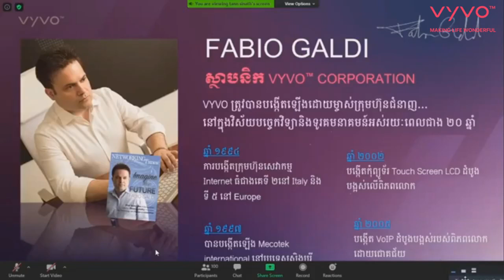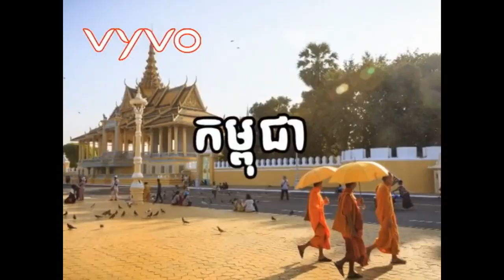តើលោកហ្វាប៊ីអូជាពីណា Who is Fabio? CEO VYVO COMPANY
ABOUT US
VYVO™ is a Company founded in 2019 by young, creative and experienced entrepreneurs with more than ten years of experience and successful track records in the fields of Technology and Network Marketing
Born with a strong technological identity, VYVO™ is positioning itself in a new market area: Technology applied to personalized health and wellness. In this area, VYVO™ is focused on developing consumer-oriented products that protect, monitor and empower people to improve their health through daily knowledge and informed choices.
We are creating customized solutions to help each individual manage their most important asset: Their life. Furthermore, this technological and product mission perfectly matches the Network Marketing soul of the company, expanding the concepts of personal growth and development, not only focusing on health but also on prosperity and economic well-being.

MISSION
We want to imagine a world where people can be empowered by technology designed to support and enhance human capabilities. Where both physical and financial health can be achieved by everyone.
WALLET backoffice. In order to login into VYVO Wallet, you need to use the email and password used to create a VYVO Smart app profile

VYVO – The Smart Generation Movement More about VYVO Token is an ERC-20 token on the Ethereum Blockchain. It is implemented to create a data streaming system based on personal Health and Wellness

Address: สำนักงานออฟฟิศวิโว่ ประเทศไทย ชั้น 16 อาคาร Samyan Mitrtown Office Tower Wang Mai, Pathum Wan District, Bangkok 10330, Thailand

關於我們
VYVO™是一家由年輕，富有創造力和經驗的企業家於2019年創立的公司，這些企業家在技術和網絡營銷領域擁有十多年的經驗並取得了成功的記錄
VYVO™天生具有很強的技術知名度，正將自己定位在新的市場領域：適用於個性化健康和保健的技術。在這一領域，VYVO™專注於開發麵向消費者的產品，這些產品可以通過日常知識和明智的選擇來保護，監控和增強人們的健康水平。
我們正在創建定制的解決方案，以幫助每個人管理他們最重要的資產：他們的生活。此外，這項技術和產品使命完全符合公司的網絡營銷靈魂，擴展了個人成長和發展的概念，不僅關注健康，還關注繁榮和經濟福祉。

任務
我們想想像一個世界，人們可以通過旨在支持和增強人類能力的技術來增強人們的能力。每個人都可以實現身體和財務健康的地方。
電子錢包後台辦公。要登錄VYVO電子錢包，您需要使用用於創建VYVO Smart應用配置文件的電子郵件和密碼

VYVO –智慧一代運動有關更多信息： VYVO令牌是以太坊區塊鏈上的ERC-20令牌。實施該流程可創建基於個人健康和保健的數據流系統

地址：泰國曼谷Pathum Wan區旺邁Samyan Mitrtown辦公樓16อาคารMaiนักงานออฟฟิศวิโว่16ระเทศไทยชั้น10 330

우리에 대해
VYVO ™는 기술 및 네트워크 마케팅 분야에서 10 년 이상의 경험과 성공적인 실적을 가진 젊고 창의적이며 경험 많은 기업가들이 2019 년에 설립 한 회사입니다.
강력한 기술 정체성으로 탄생 한 VYVO ™는 개인화 된 건강과 웰빙에 적용되는 기술이라는 새로운 시장 영역에서 자리 매김하고 있습니다. 이 분야에서 VYVO ™는 일상적인 지식과 정보에 입각 한 선택을 통해 사람들의 건강을 개선 할 수 있도록 보호, 모니터링 및 권한을 부여하는 소비자 지향 제품 개발에 중점을 둡니다.
우리는 각 개인이 가장 중요한 자산 인 삶을 관리 할 수 ​​있도록 맞춤형 솔루션을 만들고 있습니다. 또한이 기술 및 제품 사명은 회사의 네트워크 마케팅 정신과 완벽하게 일치하여 건강뿐만 아니라 번영과 경제적 복지에 초점을 맞추고 개인의 성장과 개발 개념을 확장합니다.

사명
우리는 인간의 능력을 지원하고 향상시키기 위해 고안된 기술로 사람들이 힘을 얻을 수있는 세상을 상상하고 싶습니다. 모든 사람이 신체적, 재정적 건강을 모두 달성 할 수있는 곳.
월렛 백 오피스. VYVO 지갑에 로그인하려면 VYVO Smart 앱 프로필을 생성하는 데 사용 된 이메일과 비밀번호를 사용해야합니다.

VYVO – 스마트 세대 운동 추가 정보 VYVO 토큰은 이더 리움 블록 체인의 ERC-20 토큰입니다. 개인 건강 및 웰빙 기반의 데이터 스트리밍 시스템을 만들기 위해 구현됩니다.

주소 : สำนักงาน ออฟฟิศ วิ โว่ ประเทศไทย ชั้น 16 อาคาร Samyan Mitrtown Office Tower Wang Mai, Pathum Wan District, Bangkok 10330, Thailand

VYVO ™เป็น บริษัท ที่ก่อตั้งขึ้นในปี 2019 โดยผู้ประกอบการอายุน้อยที่มีความคิดสร้างสรรค์และมีประสบการณ์ที่มีประสบการณ์มากกว่าสิบปีและมีประวัติความสำเร็จในสาขาเทคโนโลยีและการตลาดเครือข่าย
เกิดมาพร้อมกับเอกลักษณ์ทางเทคโนโลยีที่แข็งแกร่ง VYVO ™กำลังวางตำแหน่งตัวเองในพื้นที่ตลาดใหม่: เทคโนโลยีที่ประยุกต์ใช้กับสุขภาพและความสมบูรณ์ของร่างกายส่วนบุคคล ในส่วนนี้ VYVO ™มุ่งเน้นไปที่การพัฒนาผลิตภัณฑ์ที่มุ่งเน้นผู้บริโภคซึ่งปกป้องตรวจสอบและส่งเสริมให้ผู้คนมีสุขภาพที่ดีขึ้นผ่านความรู้ประจำวันและทางเลือกที่มีข้อมูล
เรากำลังสร้างโซลูชันที่กำหนดเองเพื่อช่วยให้แต่ละคนจัดการทรัพย์สินที่สำคัญที่สุดของพวกเขานั่นคือชีวิตของพวกเขา นอกจากนี้ภารกิจด้านเทคโนโลยีและผลิตภัณฑ์นี้ตรงกับจิตวิญญาณการตลาดเครือข่ายของ บริษัท อย่างสมบูรณ์โดยขยายแนวคิดของการเติบโตและการพัฒนาส่วนบุคคลไม่เพียง แต่มุ่งเน้นไปที่สุขภาพเท่านั้น แต่ยังรวมถึงความเจริญรุ่งเรืองและความเป็นอยู่ที่ดีทางเศรษฐกิจด้วย

ภารกิจ
เราต้องการจินตนาการถึงโลกที่ผู้คนสามารถเพิ่มขีดความสามารถด้วยเทคโนโลยีที่ออกแบบมาเพื่อสนับสนุนและเพิ่มขีดความสามารถของมนุษย์ ทุกคนสามารถมีสุขภาพกายและการเงินที่ดีได้
Backoffice กระเป๋าสตางค์ ในการเข้าสู่ระบบ VYVO Wallet คุณต้องใช้อีเมลและรหัสผ่านที่ใช้ในการสร้างโปรไฟล์แอป VYVO Smart

VYVO - The Smart Generation Movement เพิ่มเติมเกี่ยวกับ VYVO Token คือโทเค็น ERC-20 บน Ethereum Blockchain มีการนำไปใช้เพื่อสร้างระบบสตรีมข้อมูลตามสุขภาพและสุขภาพส่วนบุคคล

ที่อยู่: ออฟฟิศคนวิโวระบบชั้น 16 อาคารสามย่านมิตรทาวน์ออฟฟิศทาวเวอร์วังใหม่เขตปทุมวันกรุงเทพมหานคร 10330 ประเทศไทย

vyvo watch price,
vyvo opportunity,
vyvo mlm,
vyvo token,
vyvo corporation,
vyvo malaysia,
vyvo review,
vyvo wallet,
vyvo watch price
vyvo opportunity
vyvo corporation,
vyvo malaysia,
vyvo review,
vyvo wallet,
online business that pays,
successful online businesses,
online business definition,
online business ideas,
top ten online businesses,